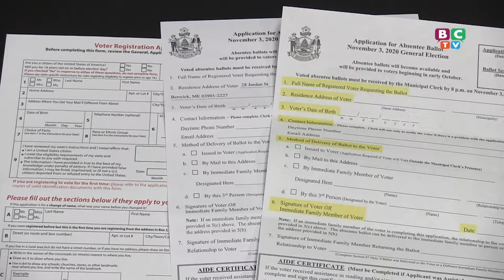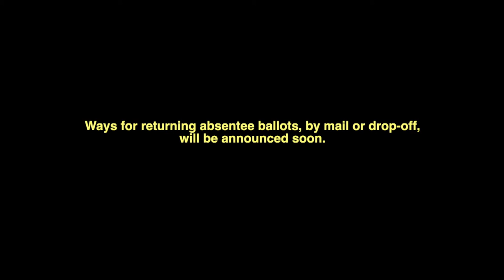Berwick Town Clerk, Patricia Murray Explains about Absentee Voting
Berwick's Town Clerk, Patricia Murray talks about all the absentee request forms you might be receiving and how you should proceed to request an absentee ballot.